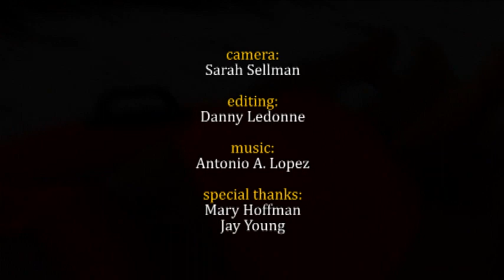Shoot Your Film in Southern Colorado!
Considering the perfect locations for your upcoming production? Shoot your next film in Southern Colorado! Learn more about filmmaking in Southern Colorado